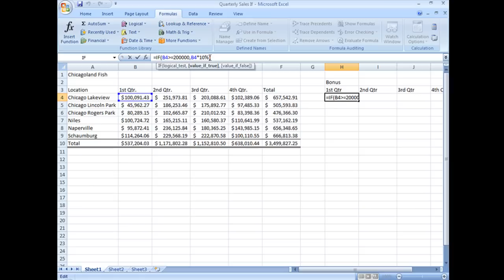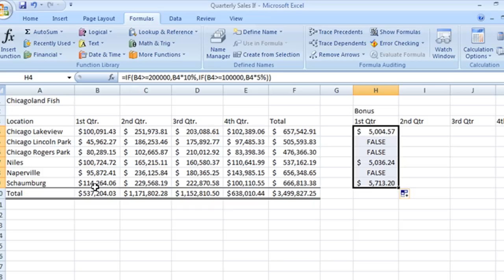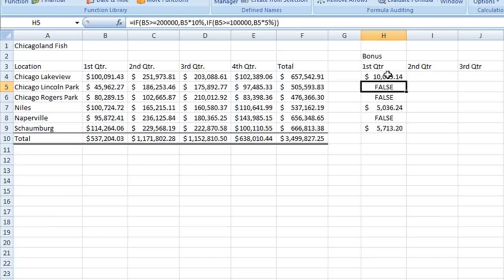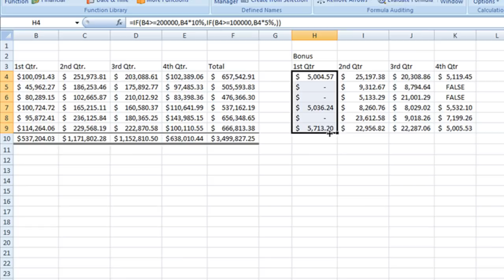Nested IF Function - Microsoft Excel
TrainSignal's Bill Kulterman shows you how to combine one IF Function inside another.